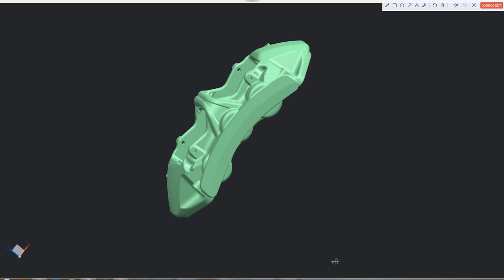Brake Calliper GT6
Global Brake kit Package Solution Manufacturer
OEM&ODM one stop partner
Global 2000 hot car datas
Whole brake kit one-piece and split packages
Solution partner with any brake difficulties